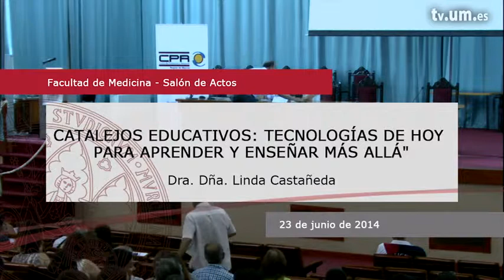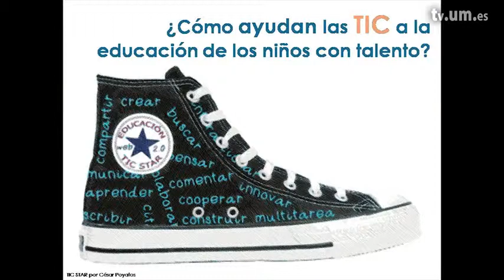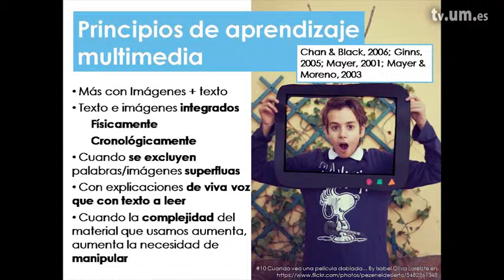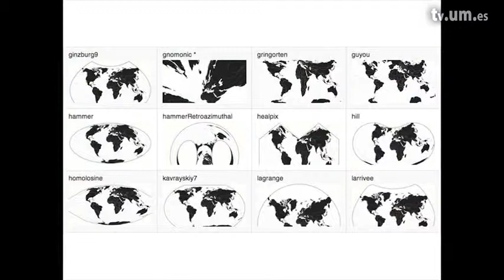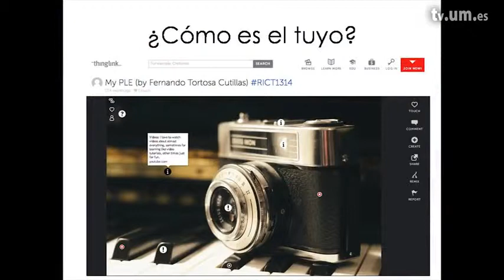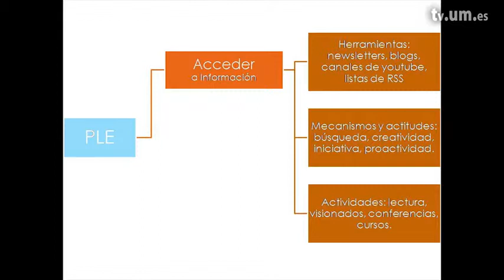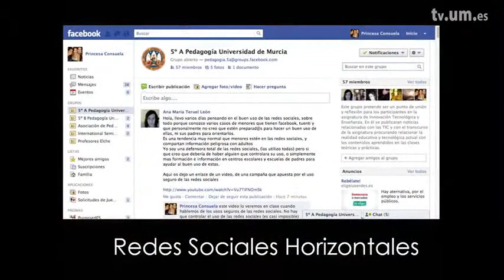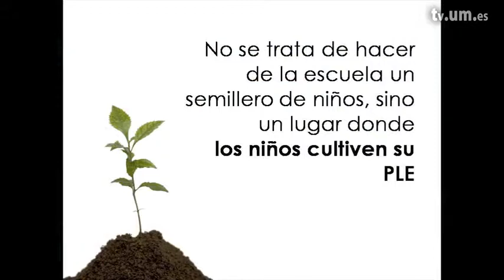Catalejos educativos: tecnologías de hoy para aprender y enseñar más allá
Conferencia de Linda Castañeda, profesora del Departamento de Didáctica y Organización Escolar de la Universidad de Murcia, y miembro del Grupo de Investigación de Tecnología Educativa de la Universidad de Murcia, en las X Jornadas de Altas Capacidades Intelectuales, celebradas en la Universidad de Murcia los días 23 y 24 de junio de 2014.
Grabación realizada por UMtv (Universidad de Murcia) . Vídeo propiedad de UMtv.